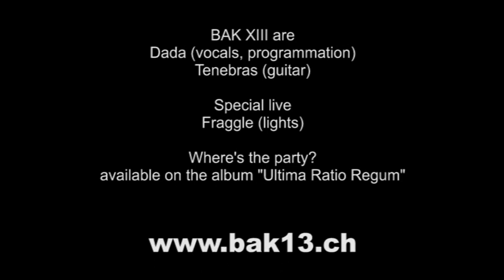BAK XIII : where's the party ?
Vidéo de Bak XIII tournée à l'Usine de Genève le 11 novembre 2011. Le titre "Where's The Party ?" est extrait de l'album "Ultima Ratio Regum"sorti chez Urgence Disk Records.